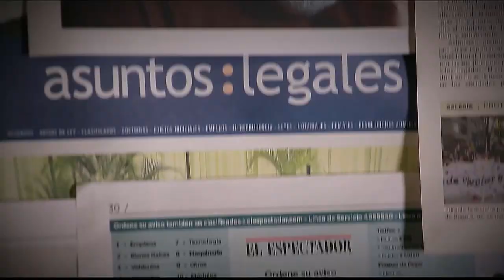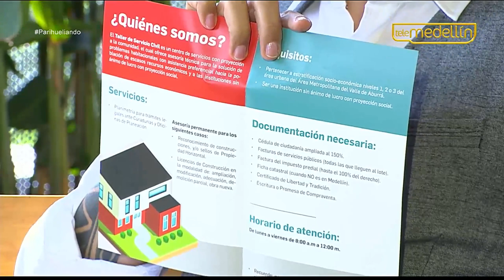Taller de servicio civil -Facultad de Arquitectura Upb [Parihueliando con vos] Telemedellín